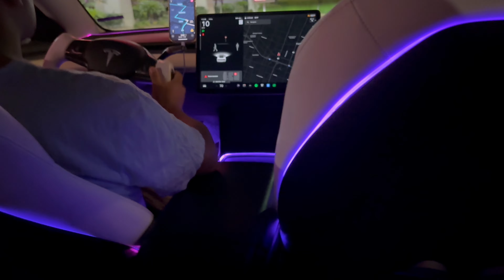i’m back outside + hella self-care | niy’s diary ♡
x: divinelyniy_

camera: DJI Osmo Pocket 3
thumbnail: Canva app
video editing: Vllo